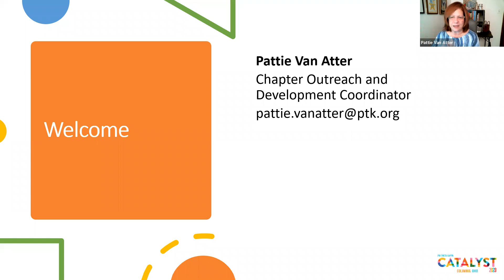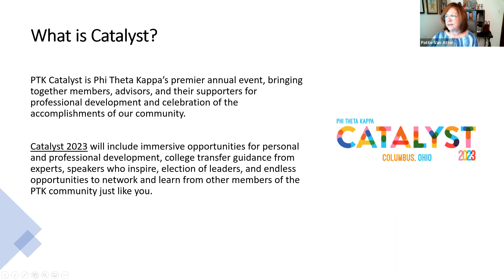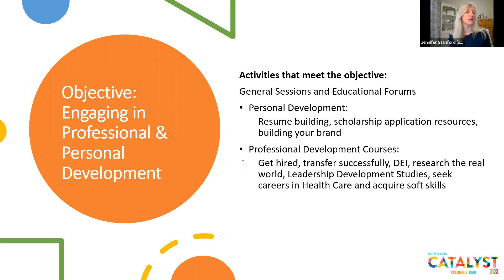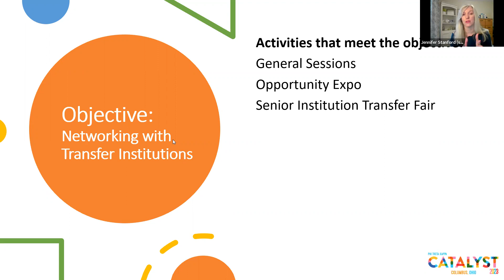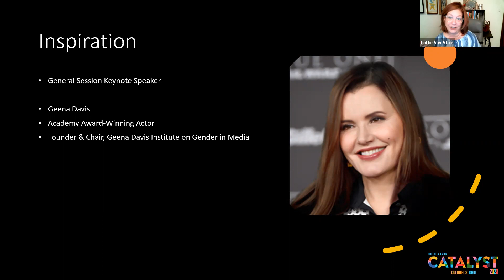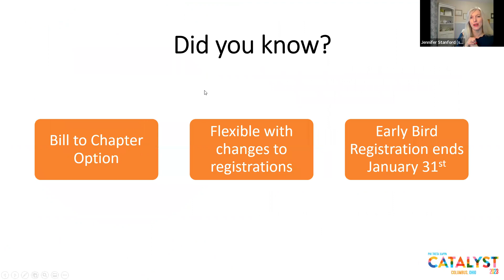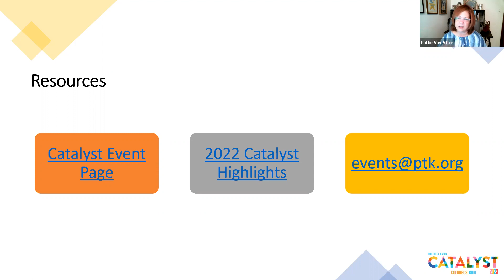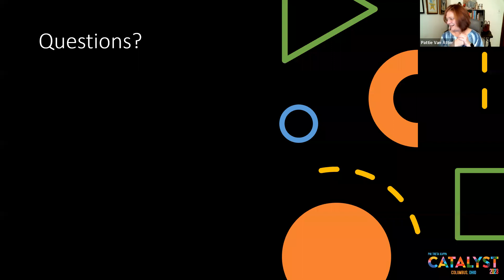PTK Chapter Development Advisor Session: Get Ready! Preparing Funding Proposals for PTKCatalyst '23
Learn best practices on how to include the why, the how, and the benefits of attending Catalyst for you and your members which are important factors to provide when preparing a funding proposal.